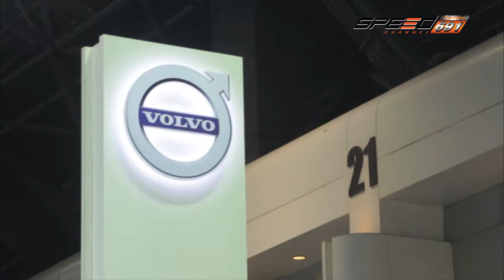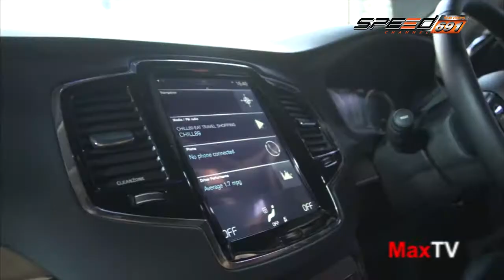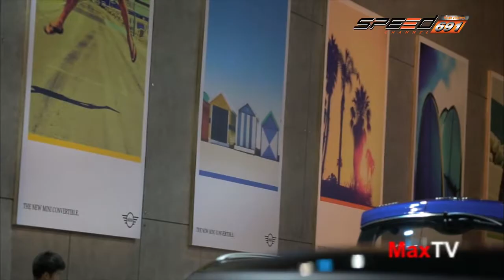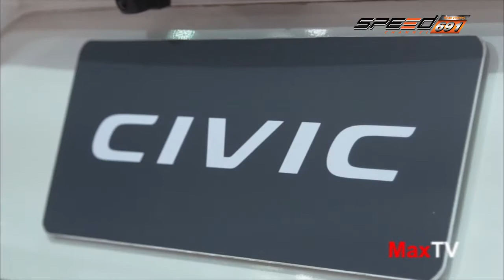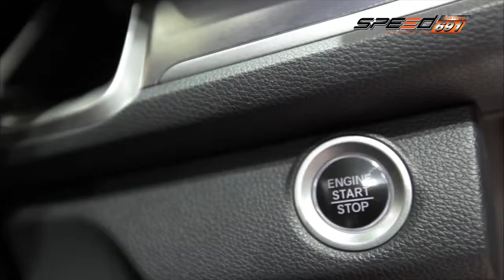MaxTV Maxdrive 02 เม.ย. 59 (3/4)